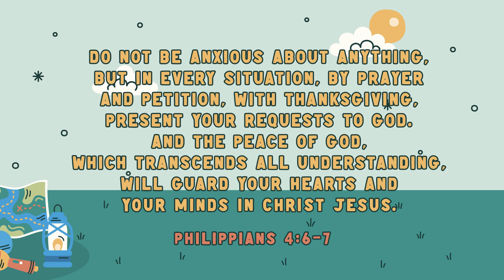TGIF at Home Week 3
Hey, families! Grab the whole family and get ready to have some FUN together! Join us at TGIF Gone Camping in person on July 24-26.